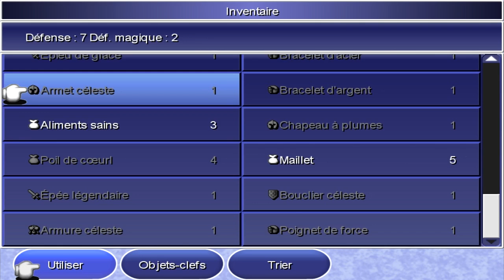Final Fantasy IV : La caverne magnétique ! [#11]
Toujours en recherche du cristal de la terre, nos informations nous ont permis d'apprendre que celui-ci avait été volé, et était conservé au fond d'une caverne aux parois magnétiques !